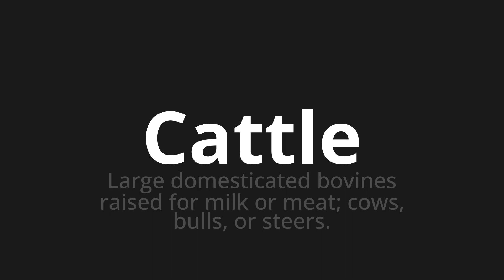How to pronounce Cattle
Master the Pronunciation of 'Cattle' - which means : Large domesticated bovines raised for milk or meat; cows, bulls, or steers. 📝 with @PPrononciation 🎓🗣️ - [Your Guide to English]

Learn to pronounce 'Cattle' perfectly in English with our easy and engaging tutorial by @PPrononciation! 📖📽️ In this comprehensive video, we provide you with native speaker examples 🗣️👂 and phonetic breakdowns 🎵 to ensure you get the pronunciation just right.

How to say Cattle in English